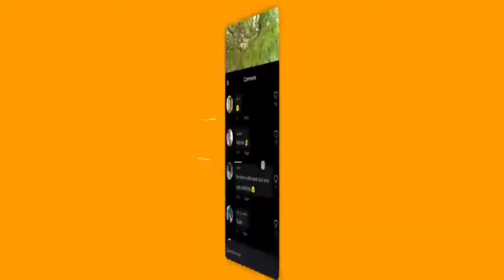My Intro Vlog With Moj